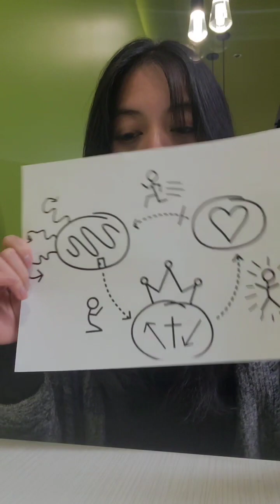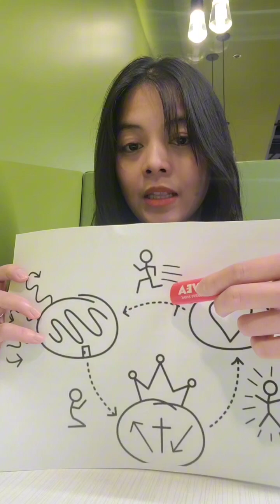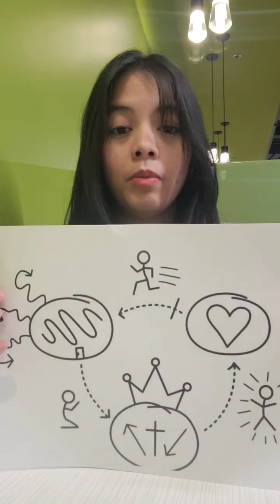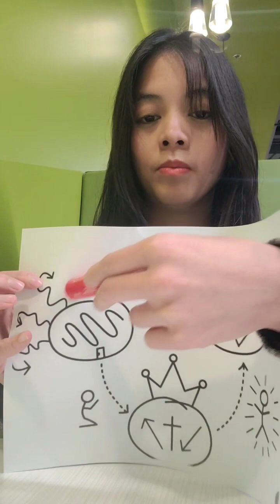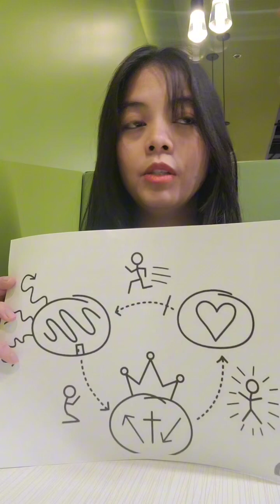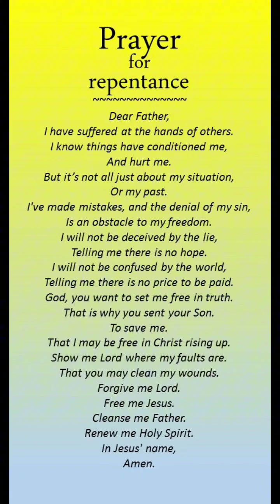God wants to meet you where you at | The 3 Circles